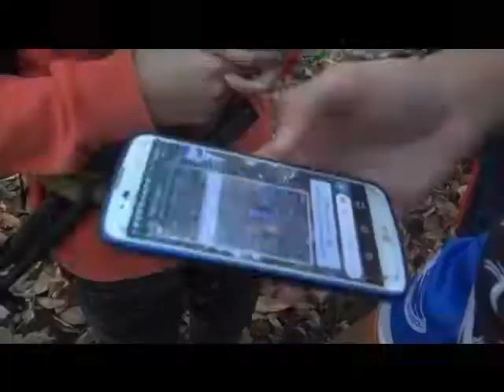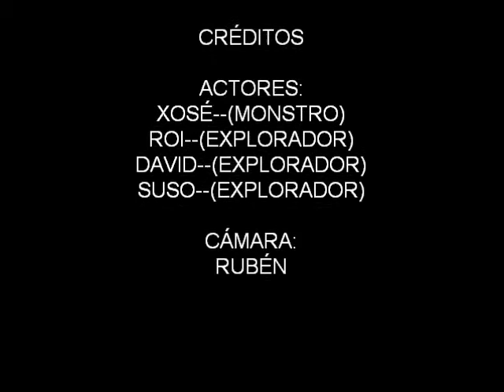SEI QUEN SODES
Traballo de galego:
Rubén     cámara
Rodrigo   explorador
David       explorador
Suso        explorador
Xosé        monstro